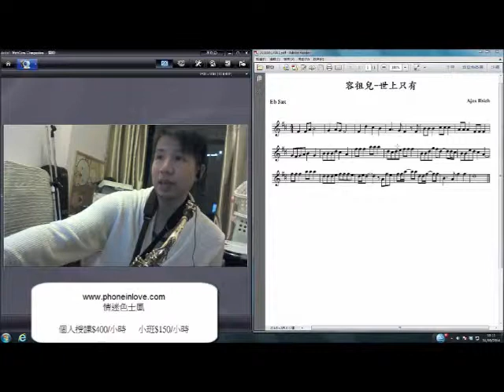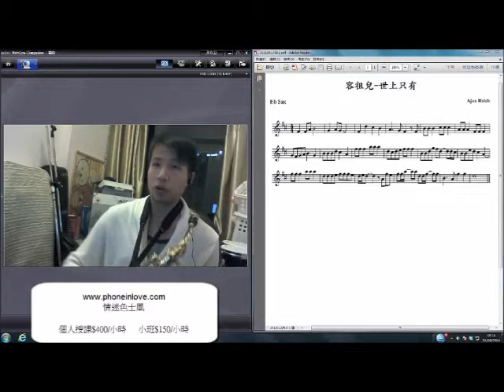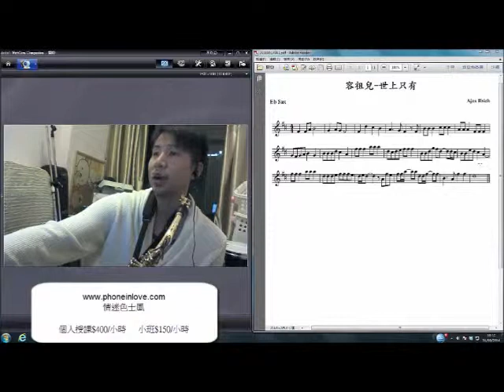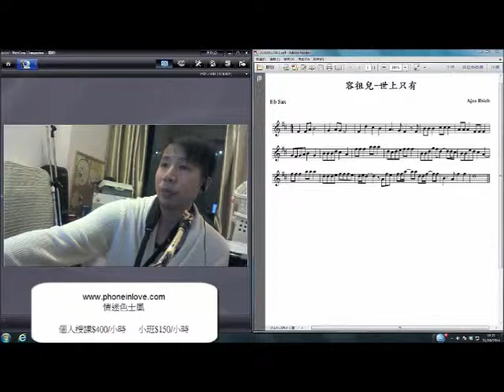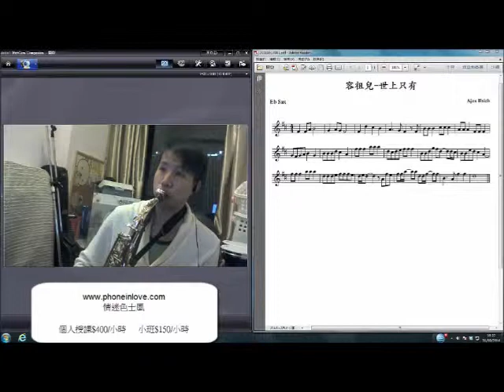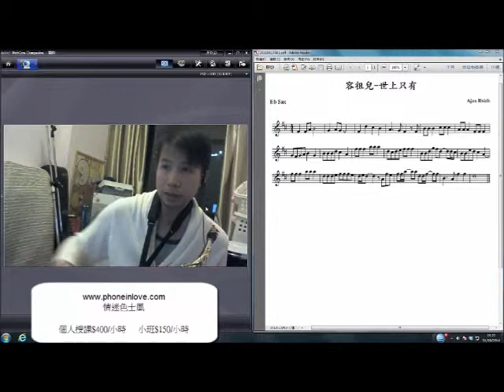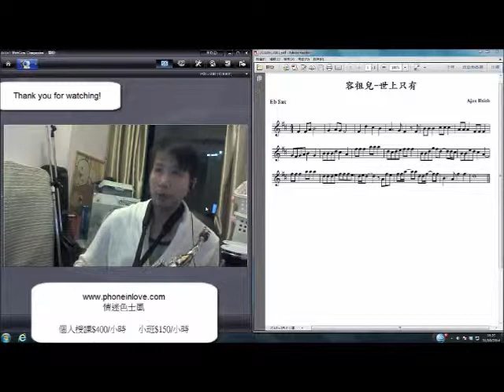世上只有 容祖兒 SAXOPHONE教學